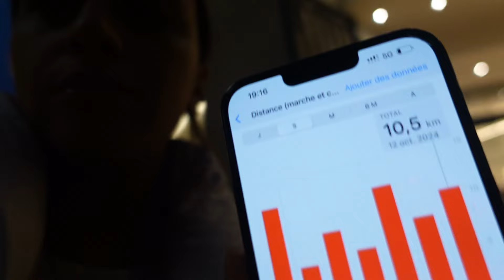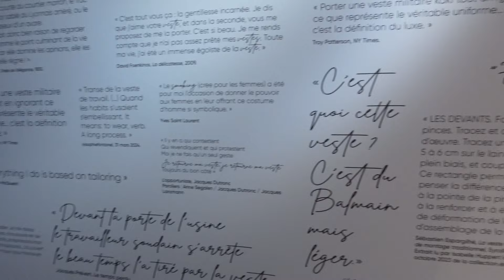შოპინგი პარიზში 👛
ბონჟუღ,

ამ ვლოგში თქვენ მომდევნო სამი დღით გადაცხოვრდებით Le Marais-ს უბანში, იშოპინგებთ ლინზების ამოვარდნამდე, დალევთ ყავას და დაელოდებით მომდევნო, ყველაზე იტალიურ საქორწილო ვლოგს 🤭

🎀 გამო(მ)იწერეთ და დაელოდეთ ახალ ეპიზოდებს! 🎀

სიყვარულით, ♡